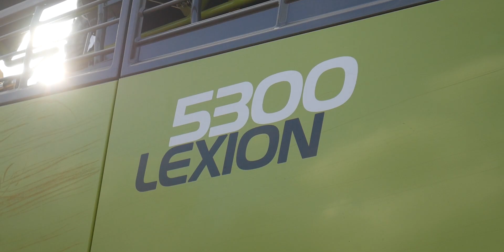Premier MAIS de la saisons / Claas 5300 / MAIS 2020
Un chantier de moisson de maïs réalisé par la SARL Cazaux en ce début de saison des récoltes

Bonne vidéo !!!
Materiel utilisé:
-DJI Mavic Pro Platinum
-Iphone 6S + DJI osmo mobile 3